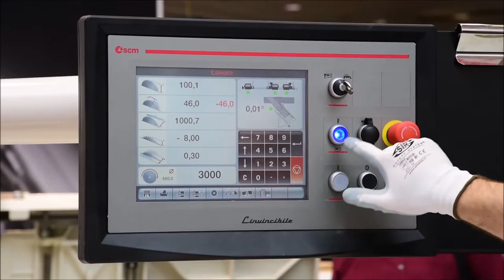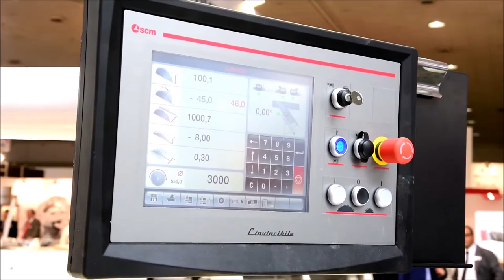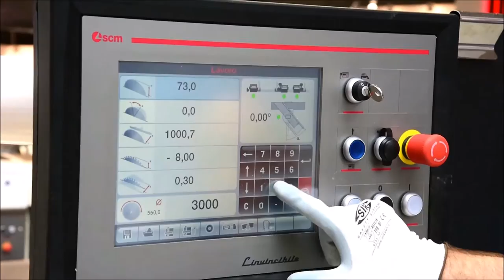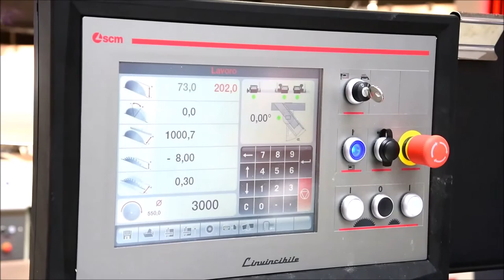MACCHINE LAVORAZIONE LEGNO - WOOD WORKING MACHINES - MAQUINARIA PARA LA MADERA - MACHINE A BOIS